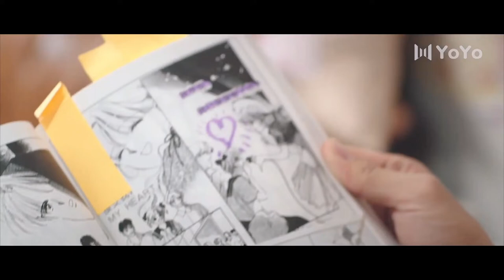Be careful, I won't leave you, don't worry💕My Paper Boy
Drama Name:My Paper Boy

Love | Modern Drama |  First Love | Boss | Funny | Comedy | Romance | Chinese Drama |